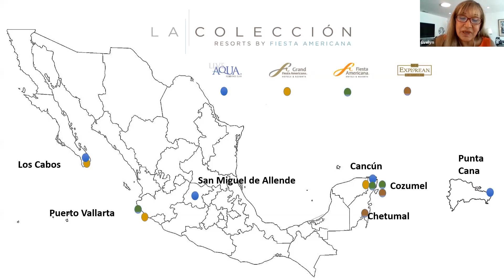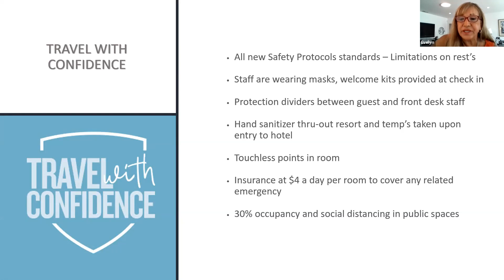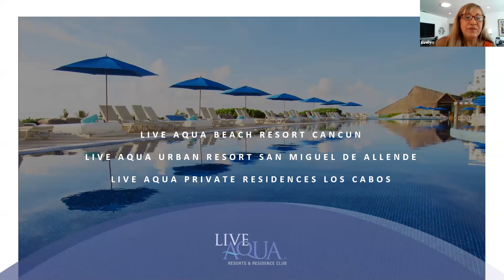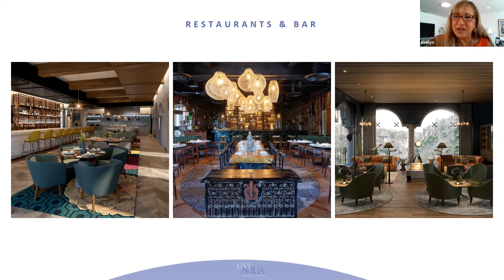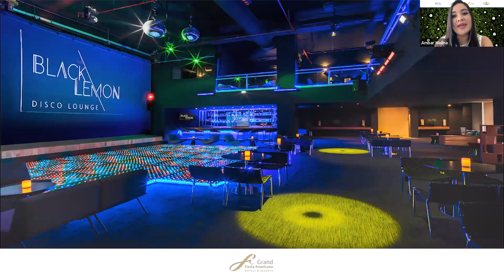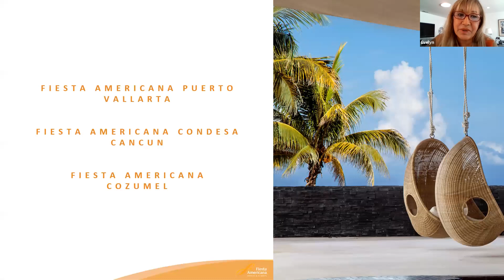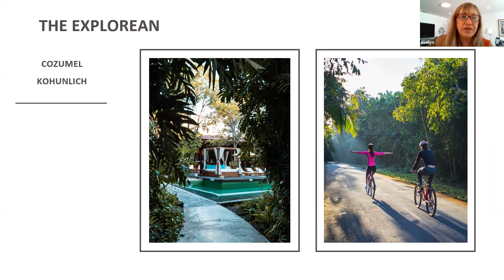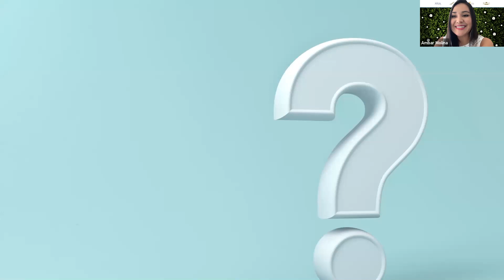La Colección Resorts by Fiesta Americana The Best Option for destination Weddings - IADWP Zoom Live